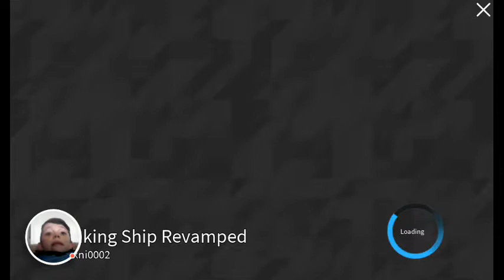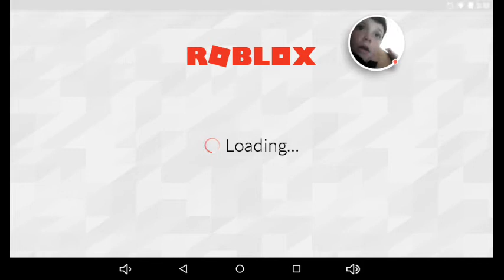ROBLOX-warning my big bro was watching a swearer so there's f word in here/sinking ship